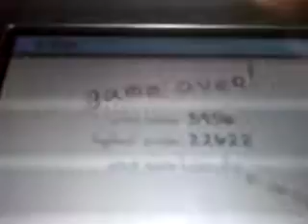Doodle jump part 2 :)